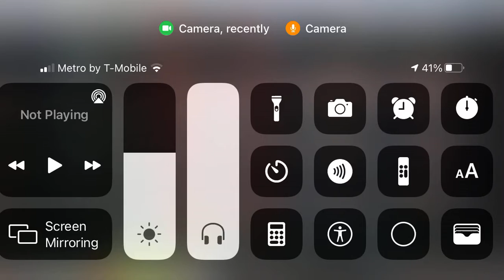Ms. Chalice Singing Bubble Guppies Theme Song